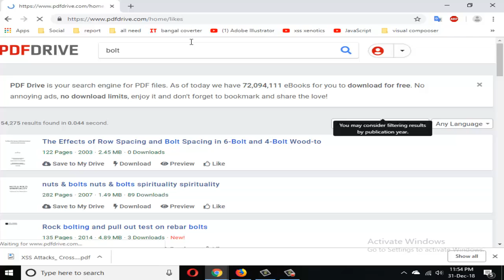Store XSS by Pdfdrive.com